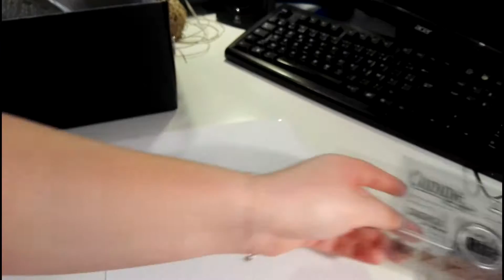[SCRAP] : Fuse Tool - Rangements tampons clear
Hello Hello,

C'est Mandine.

Voici mon astuce rangement pour mes tampons transparents en silicone. Des pochettes plastiques épaisses, la fuse tool, quelques heures plus tard ... tout est transparent, on a une visibilité maximale sur notre matériel
Puisqu'une vidéo vaut mieux que de longs discours, je vous laisse visionner tout ça.

S'il y a des questions : c'est en commentaires. J'y répondrai avec grand plaisir.

Pour les enseignes citées :
* Ikéa
* Hema
* Action
* Aliexpress (site web)

Bye =)